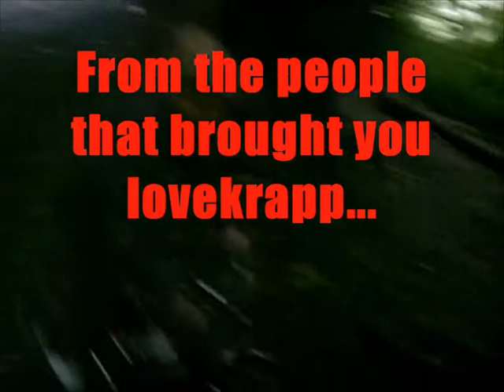TheMadStyleTV Teaser Trailer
this is a little trailer for TheMadStyleTVs channel which is amazing and also needs a lot more publicity and subscribers!! So ppl its simple just type it in look at it, subscribe and view all the pages im 100001% sure youll love it :) so just do it an tell all ur friends about it :)